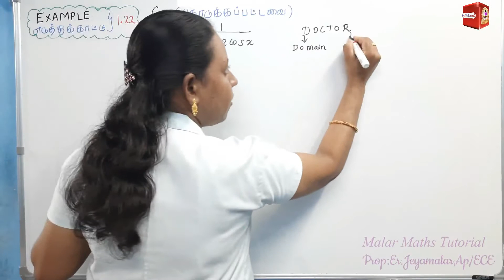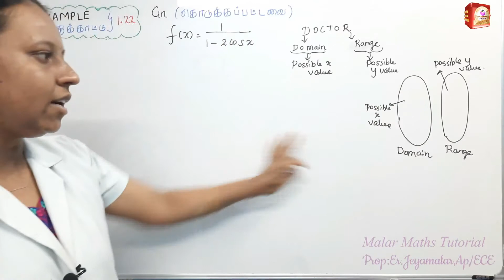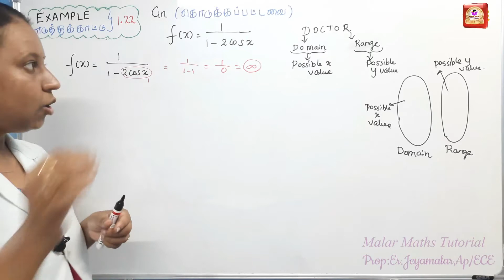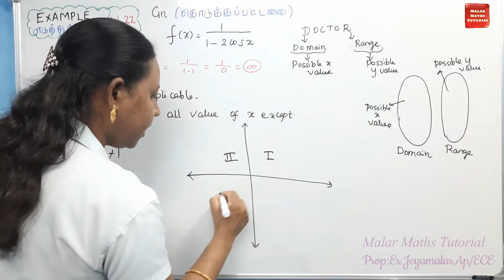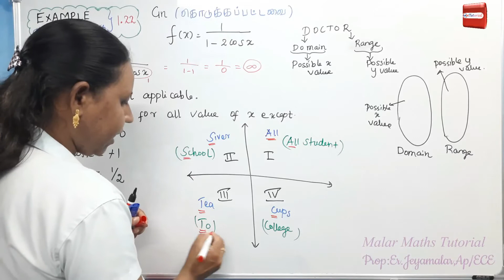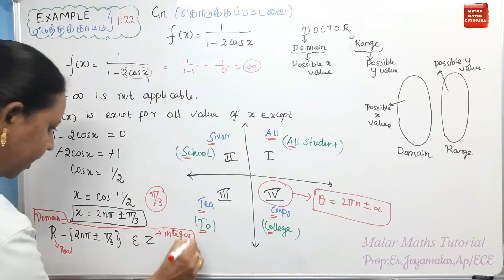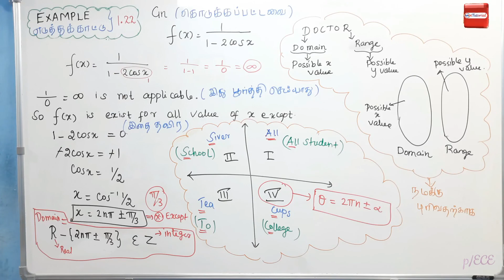TN 11th Maths|Chapter-1|EXAMPLE(எடுத்துக்காட்டு)-1.22|Malar Maths Tutorial.